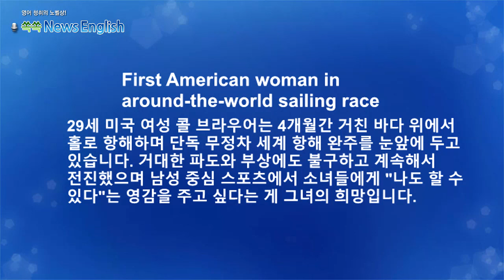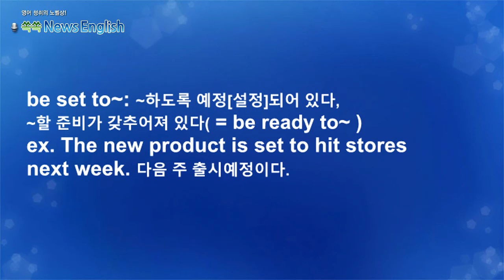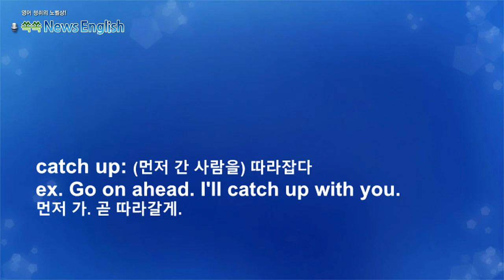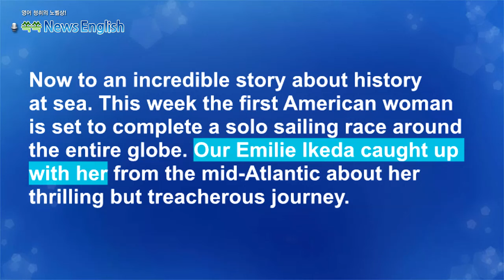[영어뉴스청취] 단독 세계일주항해_해설강의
29세 미국 여성 콜 브라우어는 4개월간 거친 바다 위에서
홀로 항해하며 단독 무정차 세계 항해 완주를 눈앞에 두고
있습니다. 거대한 파도와 부상에도 불구하고 계속해서
전진했으며 남성 중심 스포츠에서 소녀들에게 "나도 할 수
있다"는 영감을 주고 싶다는 게 그녀의 희망입니다.